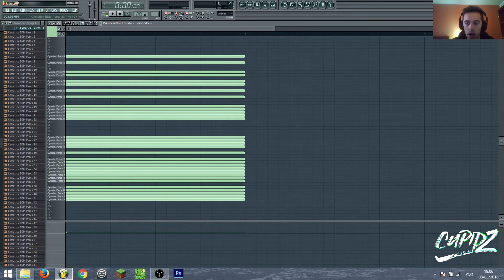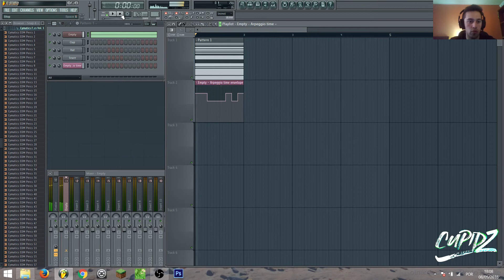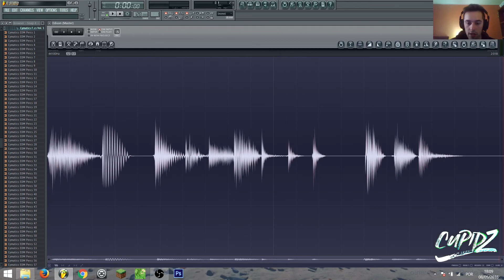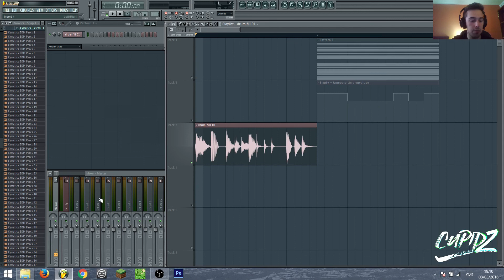Quick and Easy Way To Create EDM Drum Fills On FL Studio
Cupidz with a really cool way of creating drum fills. Inspired by the recent tutorial from Kermode for Cymatics (down below).